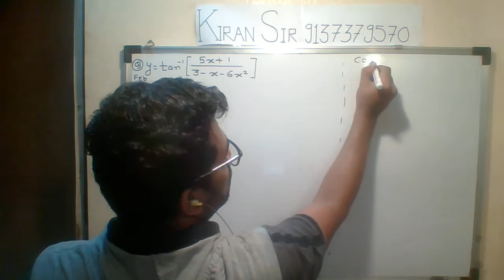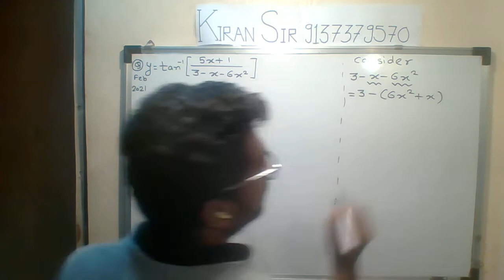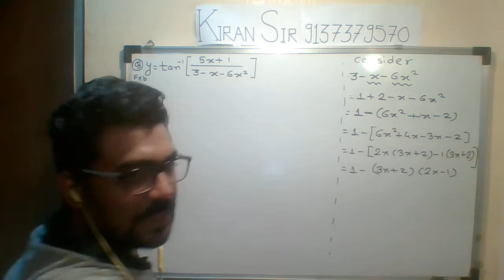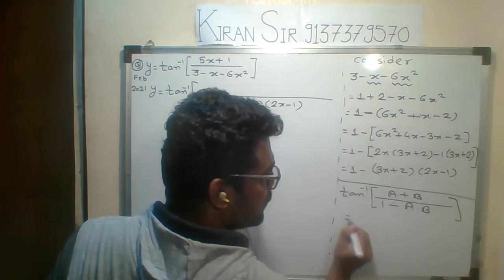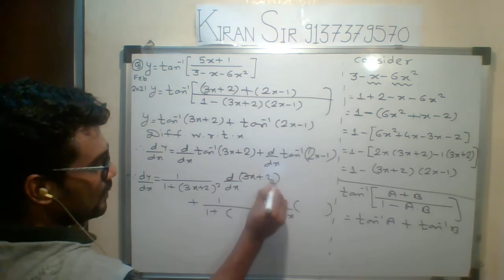Derivatives of trigonometry function numerical 13